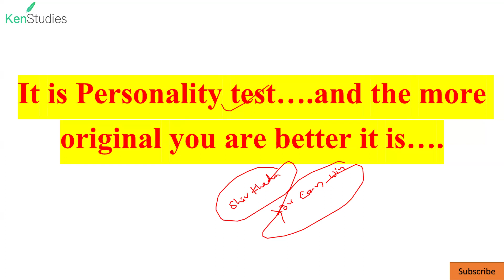CAPF (AC) 2023 Interview What to do in the coming Days? FAQs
There is no point such as perfection point. it is a continuous journey of Improvement. the more you give time and energy and work in this direction ...more closer you will be there .there is always scope of improvement in this journey.

Those who Cleared PST/PET/MST are just one step away from ur final selection ...remember every step is important and few marks can make life long impact...so give proper dedication to this stage as well.

"No Power can stop the idea whose time has come" keep always in mind of the famous Victor Hugo Momement...those who are getting selection are from among us only...they are not born...they are learning. you can be one of them in success elite.

CAPF(AC) 2023 Paper 1 Question Paper With Answer Key